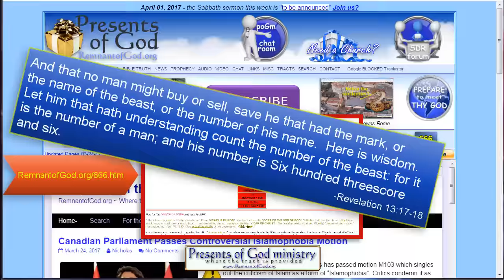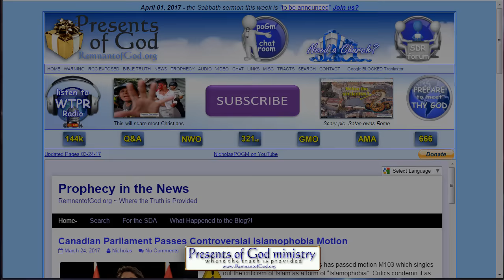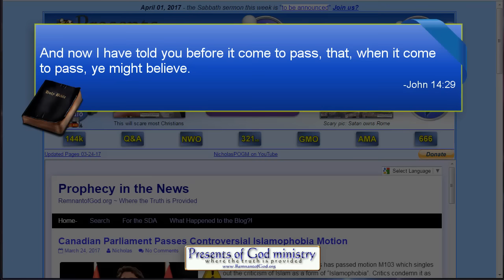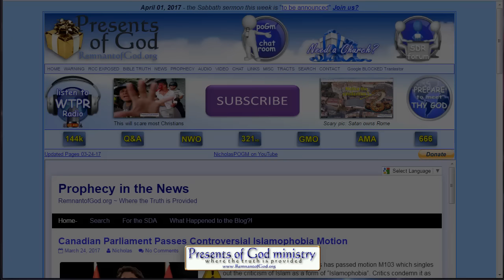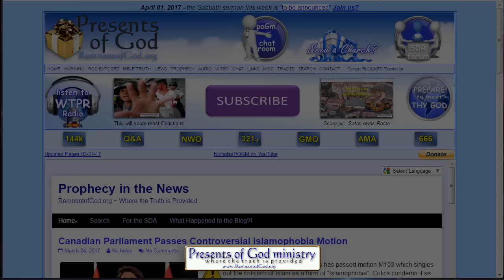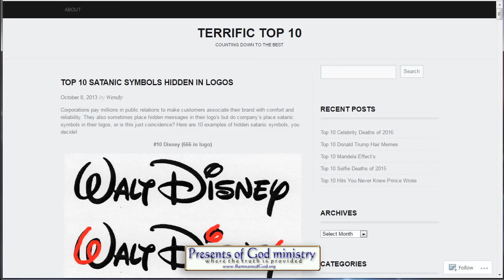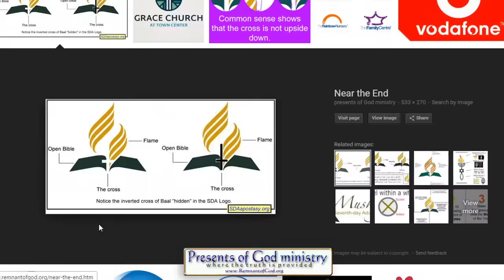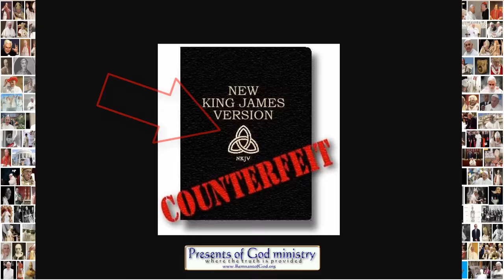666 - The MARK of his NAME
For literally decades I have had to repeatedly explain using the never changing Word of God that the mark of the beast is not the
number 666. According to the Bible, that number is reserved for the man of sin in Rome's name and it is also the sign of loyalty of
the powerful elite in the last days that help him enforce his mark by refusing to allow Christians the right to "buy or sell" when that final
test comes upon all of mankind. But since most "wonder after the beast" in all churches today, most think the mark is th enumber
666. And so, to prevent having to continue repeating myself, I made this short video.

Another short study on “666 The Number of His Name!”